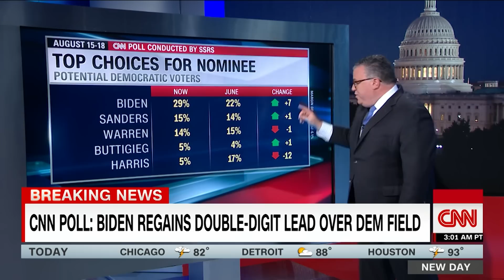CNN Poll: Joe Biden regains double-digit lead over 2020 Democratic field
CNN's David Chalian breaks down a CNN poll conducted by SSRS that places former Vice President Joe Biden over the 2020 Democratic field, with 29% of Democratic and Democratic-leaning registered voters saying they back Biden.